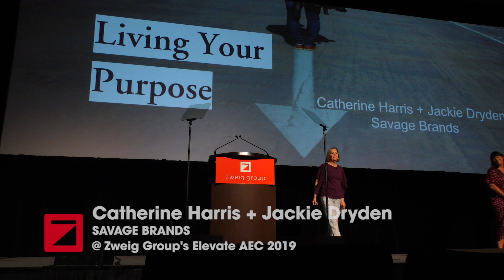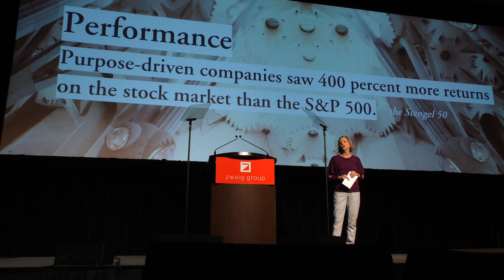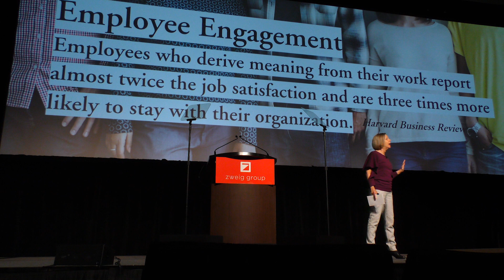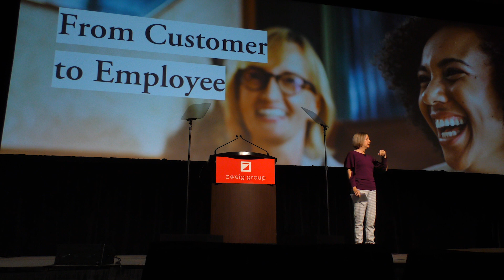Savage Brands' Catherine Harris and Jackie Dryden @ Elevate AEC 2019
Keynote: Living Your Purpose: Mission Driven Brands

Catherine Harris – Chief Purpose Activator, Savage Brands
Jackie Dryden – Chief Purpose Architect, Savage Brands

So, you believe you have uncovered your organization’s purpose and are feeling excited. Now what? Catherine and Jackie provide answers to important questions including: How do you introduce, seed, and live in alignment with your newfound North Star? What are today’s successful brands doing to build organizations based on what they stand for? How are they are sharing their purpose in ways that help them attract the best employees, build lasting relationships, differentiate from competitors, and dramatically outper­form the marketplace? Join Savage Brands to learn how purpose can impact your firm!